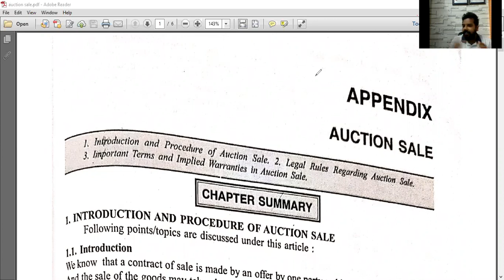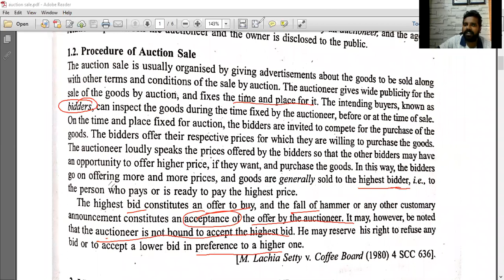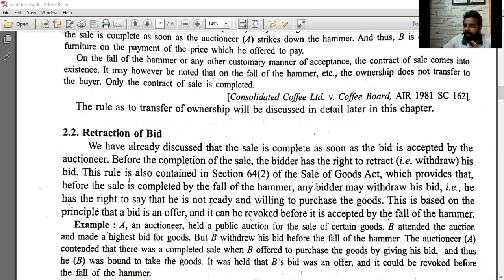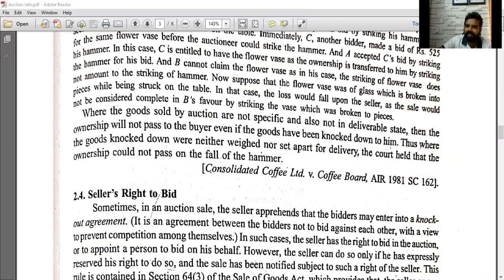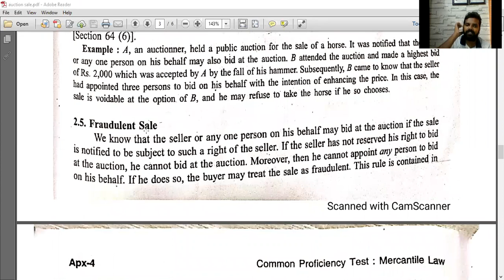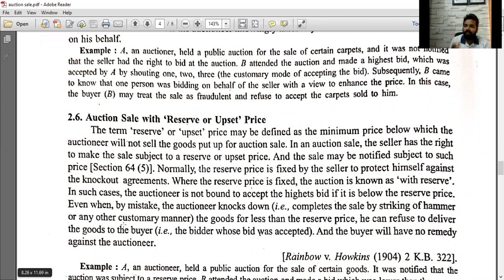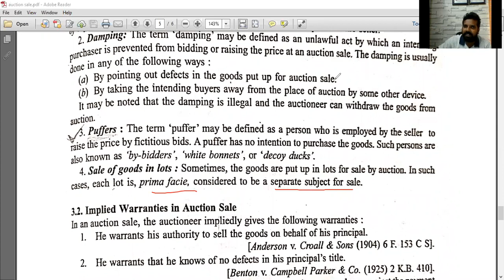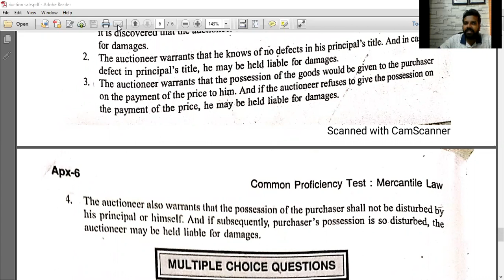SALE OF GOODS ACT | AUCTION SALE | CA FOUNDATION | BUSINESS LAWS IN TELUGU | FREE ONLINE VIDEOS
Location of our Institute for Physical Classes DUE TO SUDDEN LOCKDOWN AND SUSPENSION OF CLASSES ONLINE CLASSES BEING CONDUCTED AND SAME ARE UPLOADED TO YOUTUBE. PLEASE IGNORE THE VIDEO AND AUDIO QUALITY AND APPRECIATE OUR TEAM'S DETERMINATION TO COMPLETE SYLLABUS FOR CA FOUNDATION MAY 2020 BATCH.

CHAPTER 1: THE INDIAN CONTRACT ACT, 1872

UNIT 1: NATURE OF CONTRACTS

UNIT 2: CONSIDERATION

UNIT 3: OTHER ESSENTIAL ELEMENTS OF A CONTRACT

UNIT 4: PERFORMANCE OF CONTRACT

UNIT 5: BREACH OF CONTRACT AND ITS REMEDIES

UNIT 6: CONTINGENT AND QUASI CONTRACTS

CHAPTER 2: THE SALE OF GOODS ACT, 1930

UNIT 1: FORMATION OF THE CONTRACT OF SALE

UNIT 2: CONDITIONS & WARRANTIES

UNIT 3: TRANSFER OF OWNERSHIP AND DELIVERY OF GOODS

UNIT 4: UNPAID SELLER

CHAPTER 3: THE INDIAN PARTNERSHIP ACT, 1932

UNIT 1: GENERAL NATURE OF A PARTNERSHIP

UNIT 2: RELATIONS OF PARTNERS

UNIT 3: REGISTRATION AND DISSOLUTION OF A FIRM

CHAPTER 4: THE LIMITED LIABILITY PARTNERSHIP

SCHOLAR CA ACADEMY offers the following courses
MEC - BOARD OF INTERMEDIATE ( JUNIOR INTERMEDIATE AND SENIOR INTERMEDIATE)
CA FOUNDATION IN TELUGU ( ACCOUNTS IN TELUGU, BUSINESS LAW IN TELUGU, QUANTITATIVE APTITUDE IN TELUGU, REASONING IN TELUGU, STATISTICS IN TELUGU, ECONOMICS IN TELUGU, BUSINESS AND COMMERCIAL KNOWLEDGE IN TELUGU, CORRESPONDANCE REPORTING IN TELUGU)
JAIIB IN TELUGU
CAIIB IN TELUGU

FREE VIDEOS FOR MEC.

Faculty Details :
CA Foundation
1. ACCOUNTS - CA SUMAN GADAMSETTI (FCA, CMA, B.COM)
MADHU KIRAN (MBA, M.COM, SET)

2. BUSINESS LAWS - CA. KRISHNA MURTHY CHINNI (FCA, BCOM)
CMA RAJA KRISHNA PRASAD CHANDALURI (CMA, MBA, CAIIB)

3.BUSINESS CORRESPONDENCE REPORTING - ANJANEYA SASTRY CHANDALURI (MBA, M.Sc, B.Ed, CAIIB)

4.QUANTITATIVE APTITUDE - BHANU PRAKASH (M.Sc)

5. STATISTICS - CA SUMAN GADAMSETTI (FCA, CMA, B.COM)

6. ECONOMICS - CMA RAJA KRISHNA PRASAD CHANDALURI (CMA, MBA, CAIIB)

7. BUSINESS & COMMERCIAL KNOWLEDGE - BALA KRISHNA (MBA)

CA INTER
ACCOUNTS - CA SUMAN GADAMSETTI (FCA, CMA, B.COM)

CORPORATE LAW - CMA RAJA KRISHNA PRASAD CHANDALURI (CMA, MBA, CAIIB)

COSTING- CA SUMAN GADAMSETTI (FCA, CMA, B.COM)

DIRECT TAX - CA. KRISHNA MURTHY CHINNI (FCA, BCOM)

INDIRECT TAX - CA. VEERENDRA KUMAR (ACA)

ADVANCE ACCOUNTANCY - CA SUMAN GADAMSETTI (FCA, CMA, B.COM)

AUDITING - CA. VEERENDRA KUMAR (ACA)

FINANCIAL MANAGEMENT - CA. KRISHNA MURTHY CHINNI (FCA, BCOM)

ECONOMICS FOR FINANCE - CMA RAJA KRISHNA PRASAD CHANDALURI (CMA, MBA, CAIIB)

ENTERPRISE INFORMATION SYSTEM - CMA RAJA KRISHNA PRASAD CHANDALURI (CMA, MBA, CAIIB)

STRATEGIC MANAGEMENT - BALA KRISHNA (MBA)"